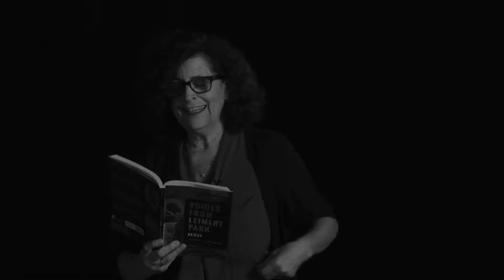"Edith in Front of the Hotel Cecil" by Peggy Dobreer — Voices from Leimert Park Redux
"Edith in Front of the Hotel Cecil" by Peggy Dobreer is published in Voices from Leimert Park Redux: A Los Angeles Poetry Anthology.